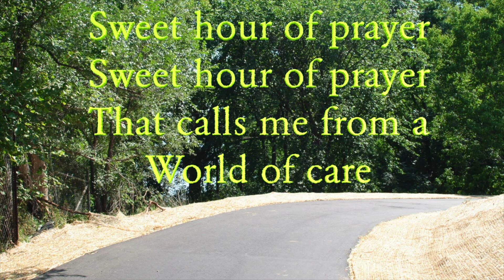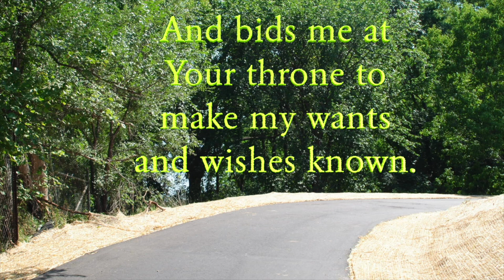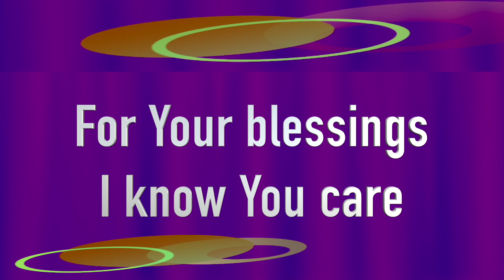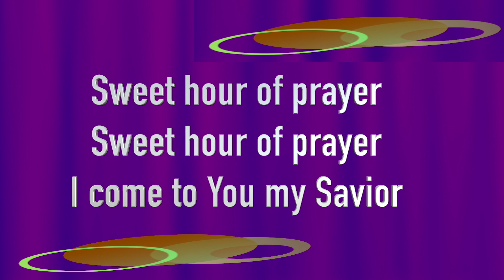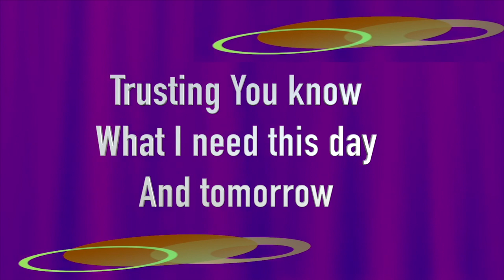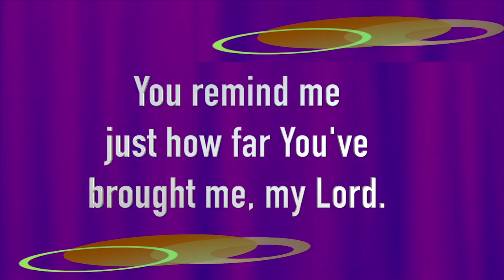Rejoice always - Pray Continually